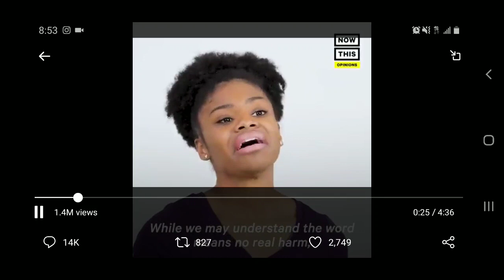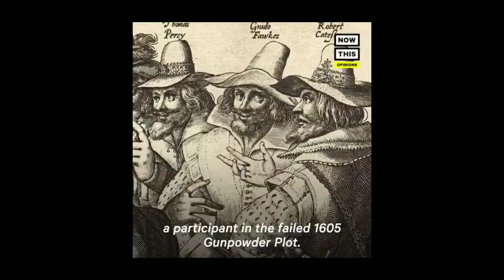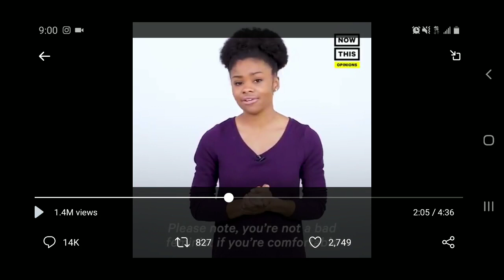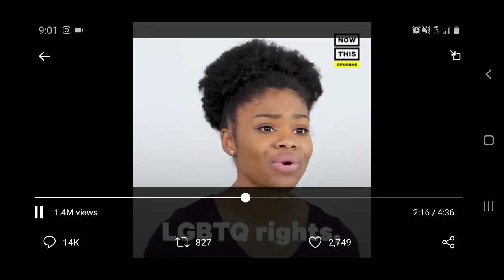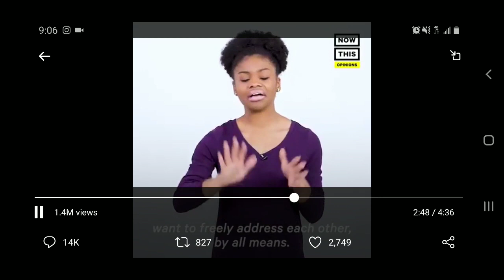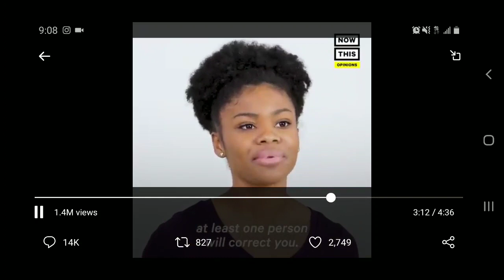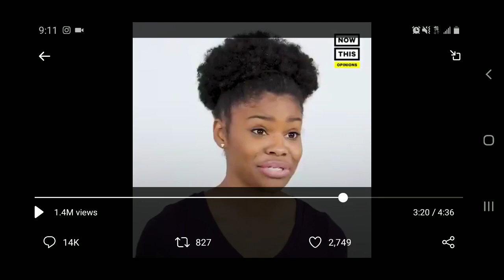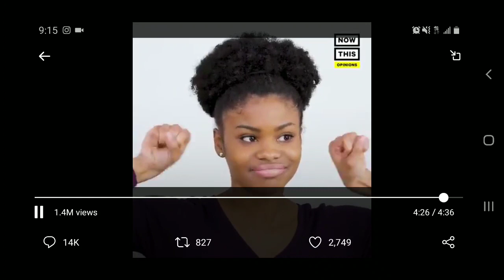The Guys at Now This Say We Shouldn't Say Guys